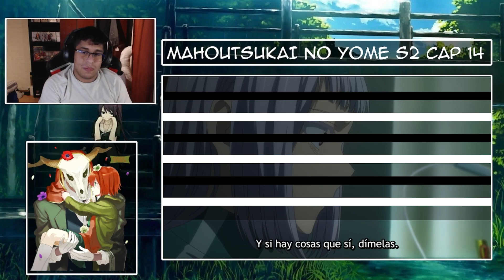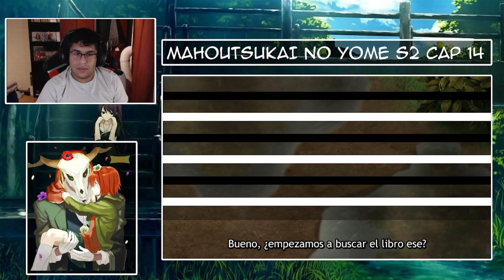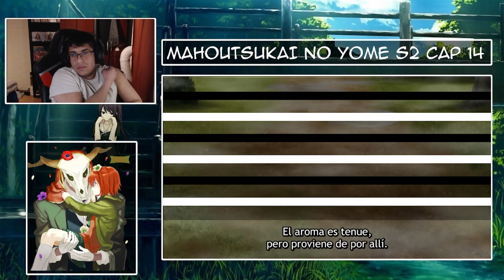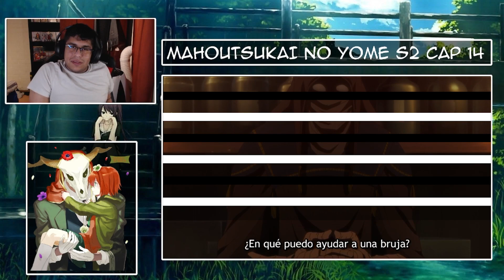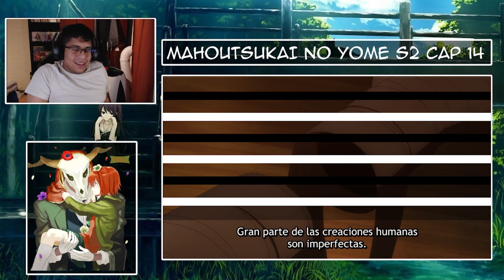¡NO PUEDE ESCAPAR! MAHOUTSUKAI NO YOME S2 CAPITULO 14 REACCION